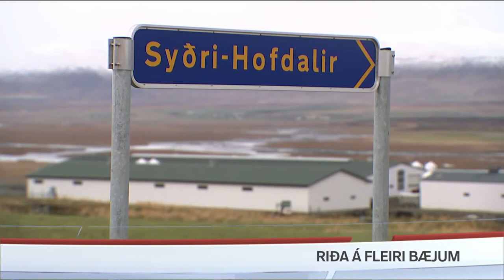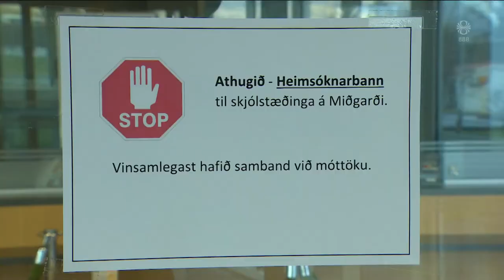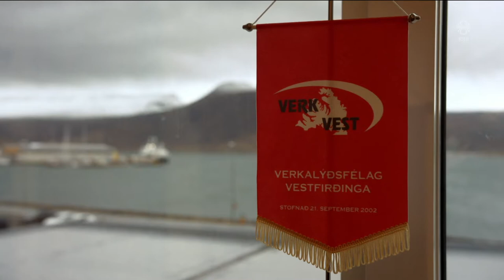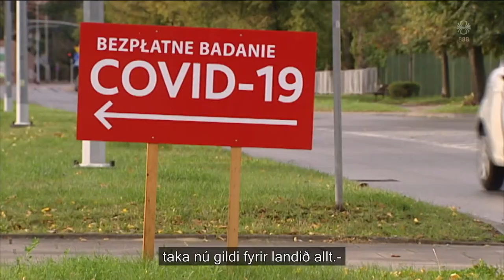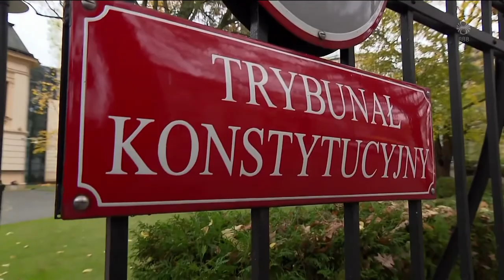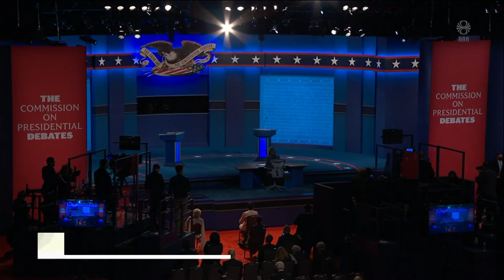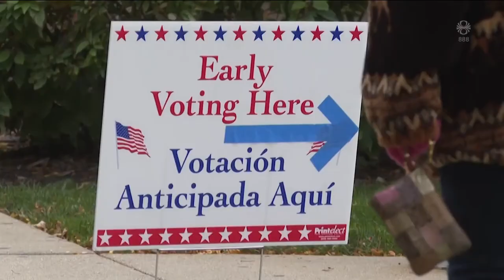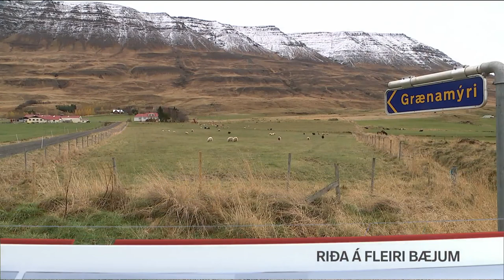Fréttir - 23. okt 2020